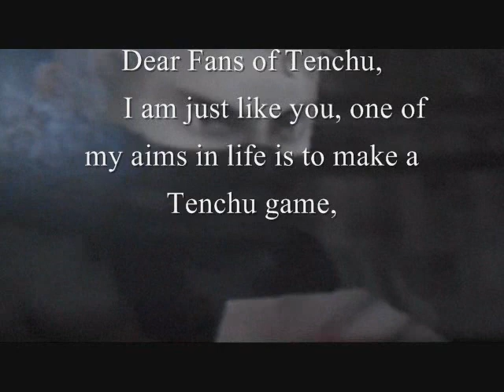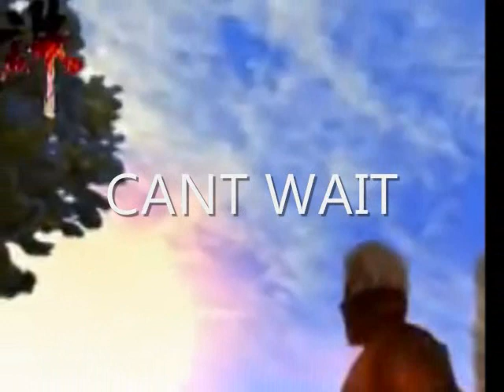NEW TENCHU 5 ANNOUNCED 2018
MUCH RESPECT AND THANKS FOR SOME OTHER PEOPLES VIDEO AND  MUSIC IVE USED.